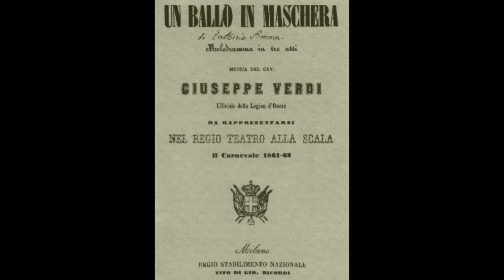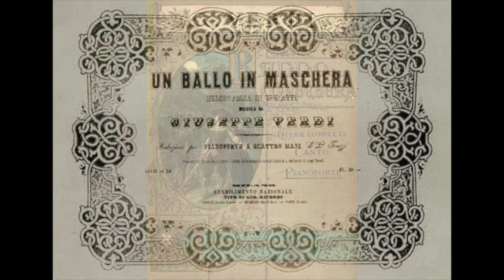Verdi: Un ballo in maschera - Preludio atto II...Ma dell'ardio stelo - Leonie Rysanek (live 1962)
Preludio atto II... Ecco l'orrido campo...
Ma dell'ardio stelo divulsa

Leonie Rysanek
Nello Santi, direttore
New York Metropolitan Orchestra and Chorus
live New York, 1962